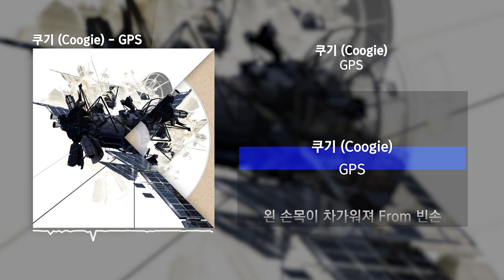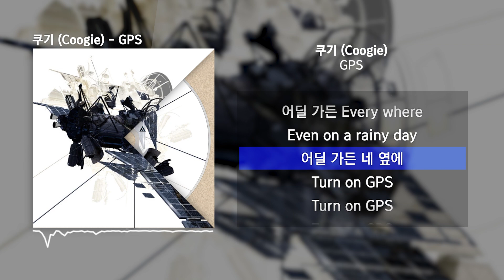쿠기 (Coogie) - GPSㅣLyrics/가사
쿠기 GPS
쿠기 GPS 가사
Coogie GPS
Coogie GPS 가사